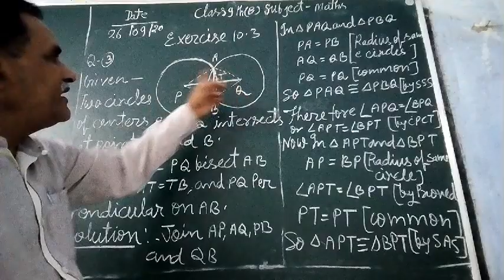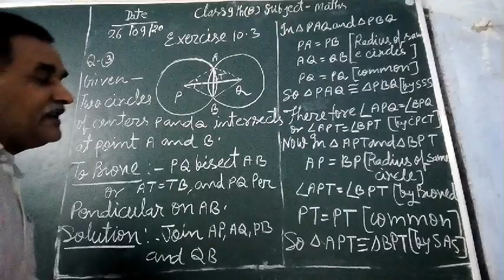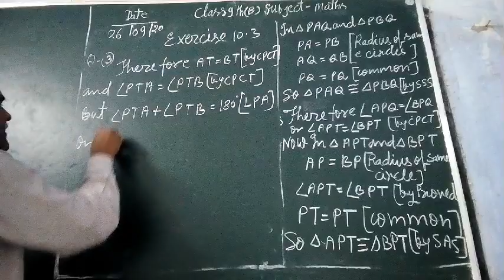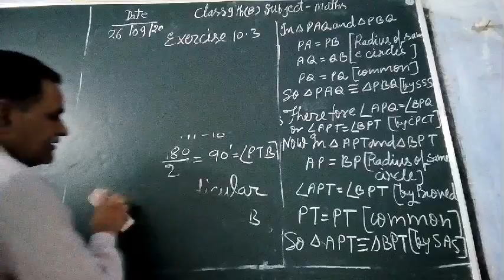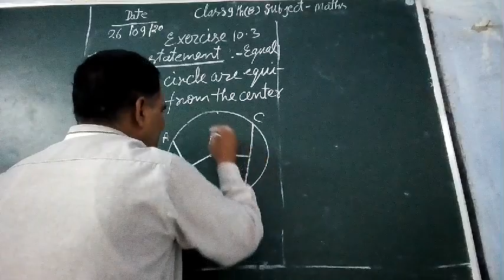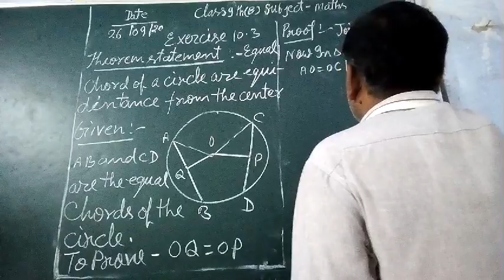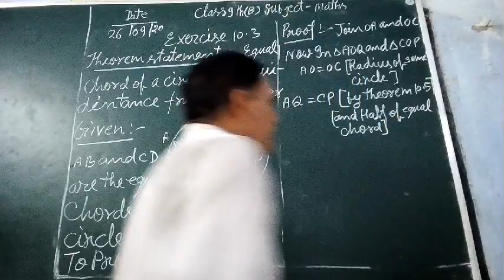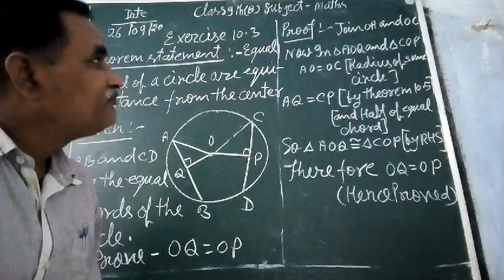CBSE 9th class